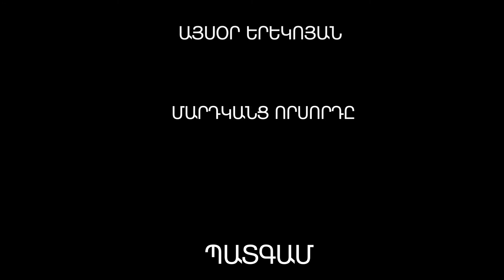Այսօր երեկոյան, Պատգամ, ՄԱՐԴԿԱՆՑ ՈՐՍՈՐԴԸ